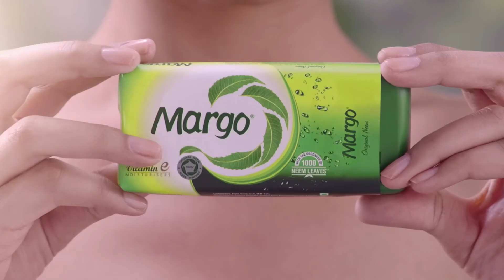Jyothy Labs VocalforLocal Punjabi